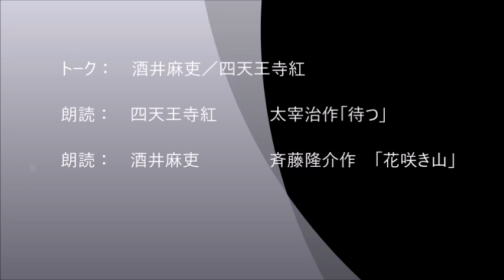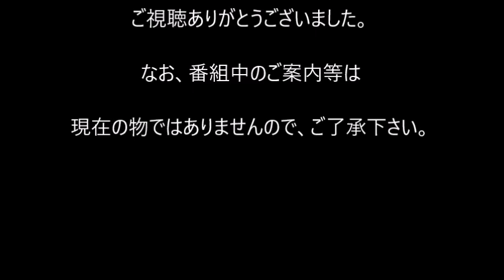酒井麻吏 四天王寺紅出演「待つ」太宰治作「花咲き山」斎藤隆介作「紅ちゃんと麻吏ちゃんのおもちゃ箱」Vol１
酒井麻吏　四天王寺紅のラジオ番組、「紅ちゃんと麻吏ちゃんのおもちゃ箱」Vol１
朗読「待つ」太宰治・「花咲き山」斎藤隆介